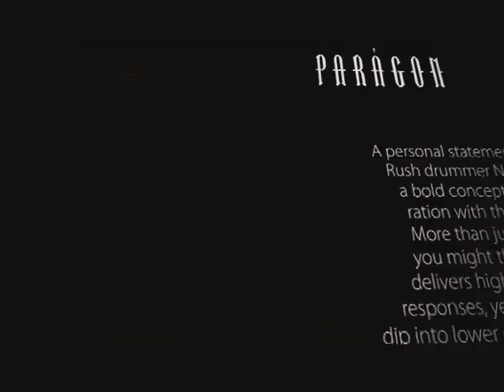Sabian Cymbal Video - "PARAGON" -Neil Peart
Post production by Filet Post Production, Halifax, Nova Scotia, Canada
for Sabian Cymbals. Go to sabian.com for more about these products.